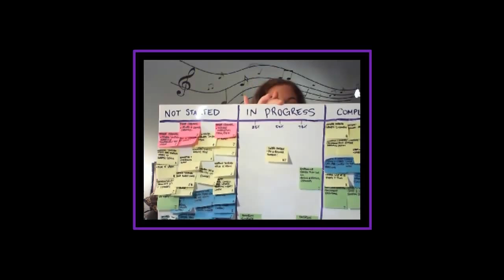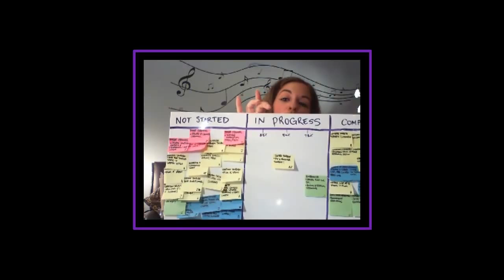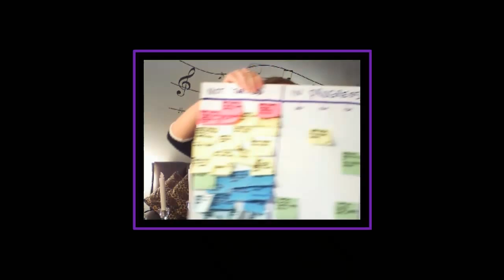How To Be More Productive: DIY To Do List Organizer For Visual People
How to be more productive: Here’s a tip that’ll help you get organized and get more done.

➤Cameras:

1. Webcam Camera: Logitech c930e

➤Microphones:

1. USB Mic: Blue Yeti

➤Filming Accessories:
1. Tripod: Neewer Carbon Fiber

2. DSLR Stabilizer: Neewer Carbon Fiber Handheld Stabilizer

3. Green Screen Kit: LimoStudio Green Screen (3 Backgrounds)

In this video, I share our to do list organizer with you which has allowed us to complete more tasks and projects than using any other software or planner alone.

You’ll need:
- white board
- dry erase markers
- different colored sticky notes (each color will represent one project)

At the beginning of each week, write out your tasks for each project (use one sticky per task) and stick them in the Haven’t Started section.

During your week, move any tasks over to the In Progress or Completed sections.

At the end of your week, evaluate what you’ve gotten done, remove your completed stickies from the board and add more tasks for the following week.